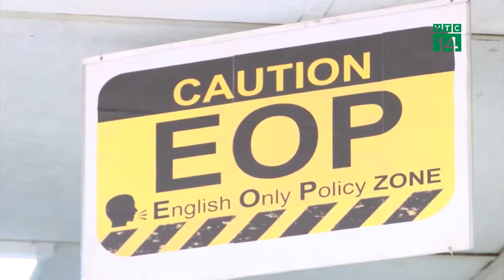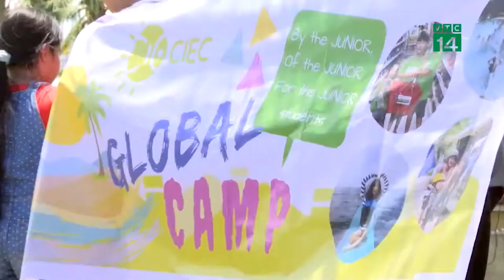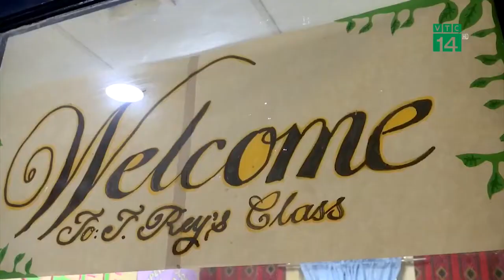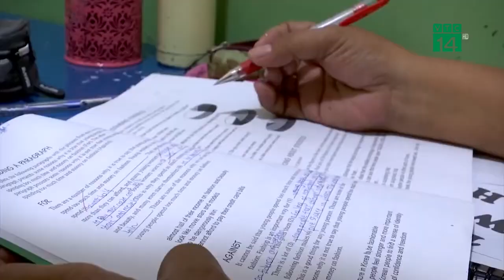Trại hè Anh ngữ Philippines | Trường CIEC | 0904 281 599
Chương trình trại hè trường CIEC là lựa chọn lý tưởng để cải thiện kiến thức và khả năng tiếng Anh của các em học sinh trong mỗi mùa hè. Việc học tập và ứng dụng liên tục sẽ giúp các em nâng cao khả năng sử dụng tiếng Anh một cách nhanh nhất. Với sự giúp đỡ của các giáo viên giàu kinh nghiệm của CIEC, học viên sẽ hứng thú và chủ động giao tiếp bằng tiếng Anh.
Yonah Education - Trại hè tốt nhất cho trẻ từ 6-18 tuổi
Phóng sự được thực hiện bởi VTC 14